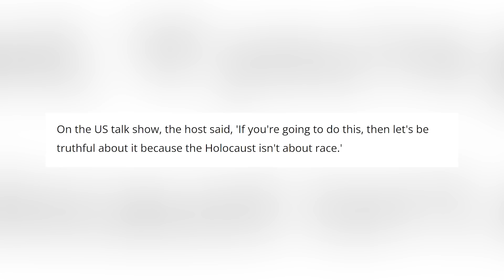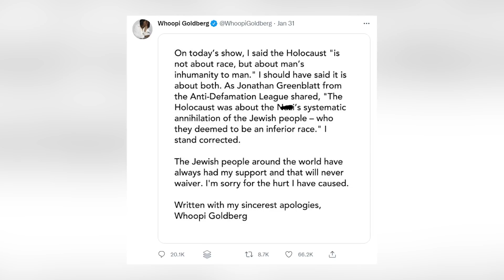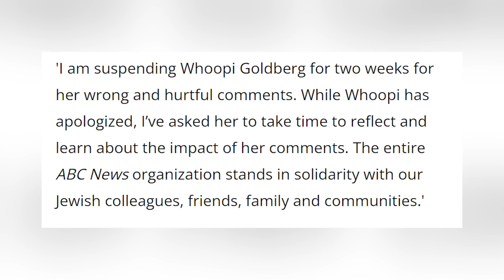Whoopi Goldberg SUSPENDED After Offensive Remarks On The View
Whoopi Goldberg has been suspended from the View after she made some comments that many found to be offensive. Due to the continued backlash towards her, ABC News announced that they would be suspending Whoopi from the talk show for two weeks, effective immediately.

PRODUCER & FILMED BY:
Chris Stiuso